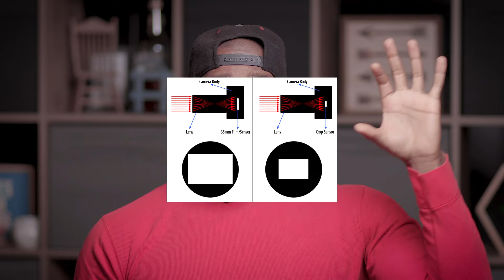Crop Lens + Crop Body = Crop Factor...STILL?!?? | Here's Why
You've probably heard of (and are familiar with) the crop factor, but have you ever wondered why the crop factor still applies when you use a lens specifically designed for crop bodies? In this video, I give a simple explanation as to why this is (and a brief explanation on what crop factor is to begin with).

00:00 - Intro
00:16 - Firestorm With Discussing Crop Factor
01:20 - Explanation Of The Crop Factor
02:52 - How Crop Factor Applies To A Lens
05:54 - Getting To The Answer
06:18 - The Actual Answer
06:48 - Explaining The Point Of Crop Lenses
08:08 - More Answer

Tascam DR-10L Portable Digital Recorder

[f/16 Photography Podcast]
►Anchor: anchor.fm/anthony-toglife